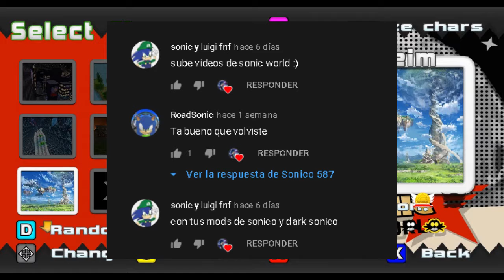sonico en sonic world v2 y futuro del canal ll Sonico 587